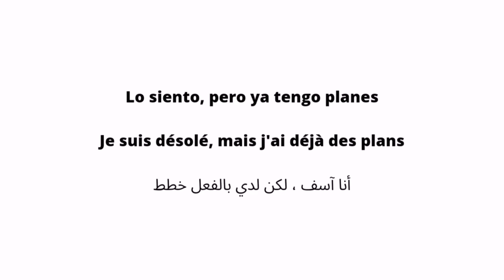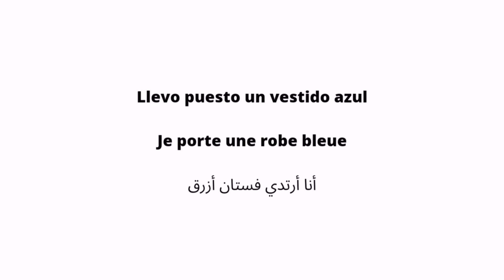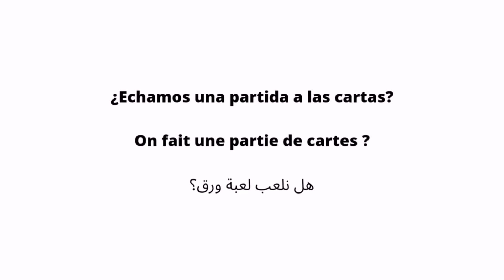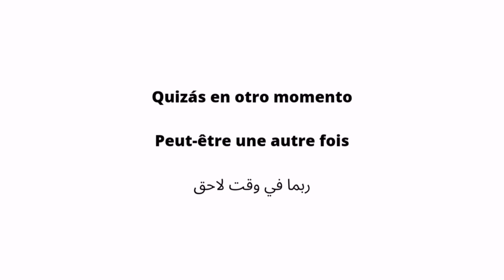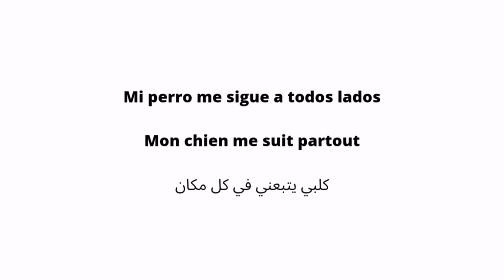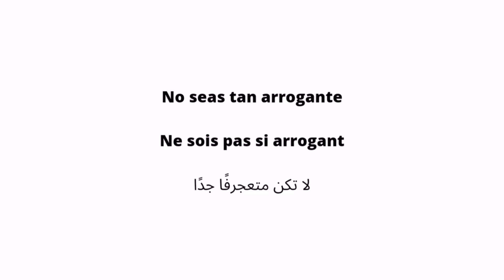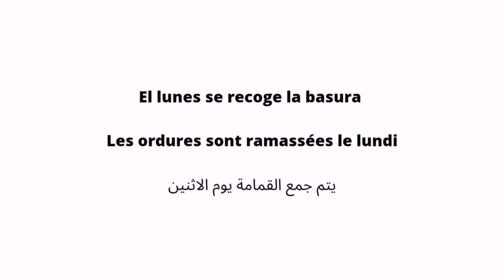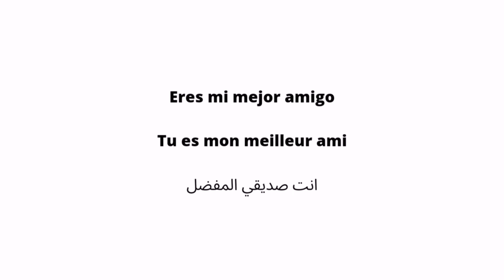les phrases de base en espagnol 10 الجمل الأساسية باللغة الاسبانية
Las frases básicas en español 10